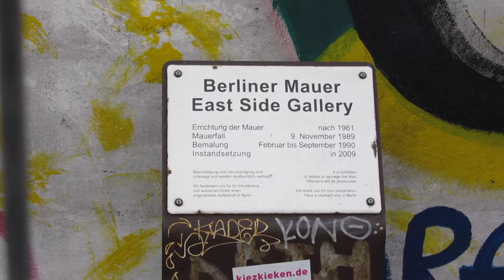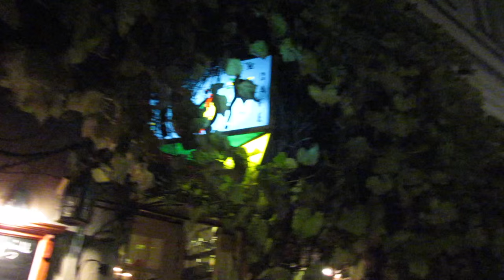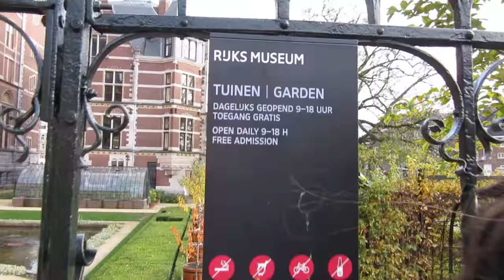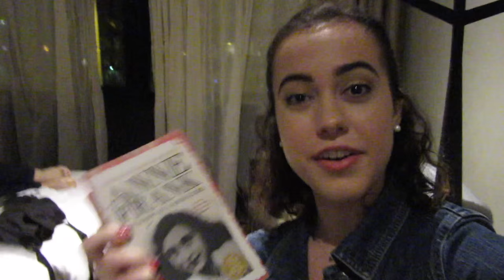STUDY ABROAD VLOG: BERLIN & AMSTERDAM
Just give me a canal houseboat and some Nutella and I will be happy forever.

P.S. This trip was in November 2015, not 2016. I think it was hopeful thinking on my part, wanting to return ASAP!